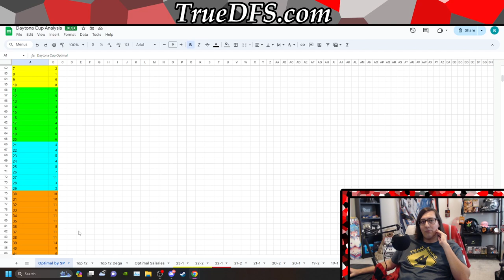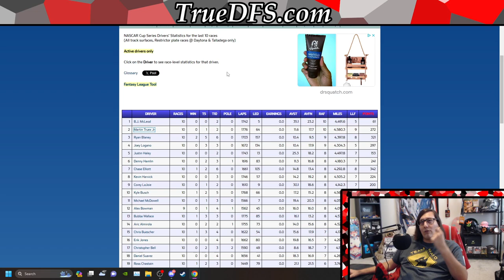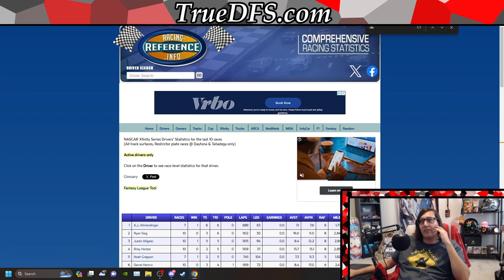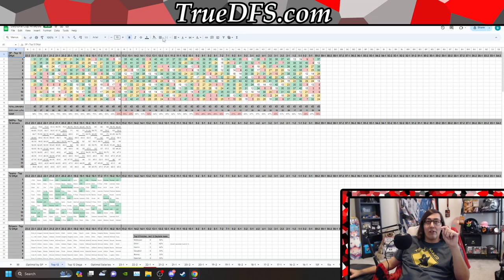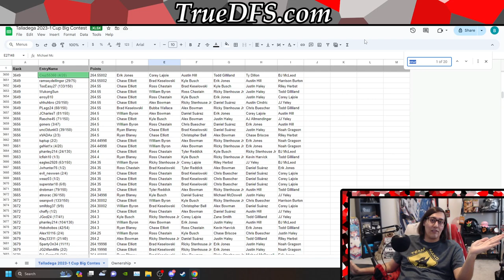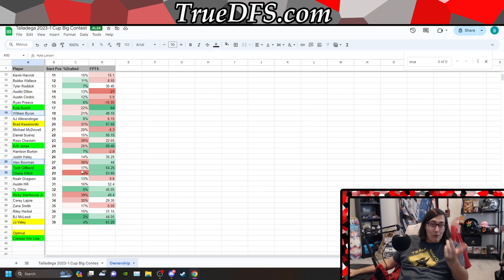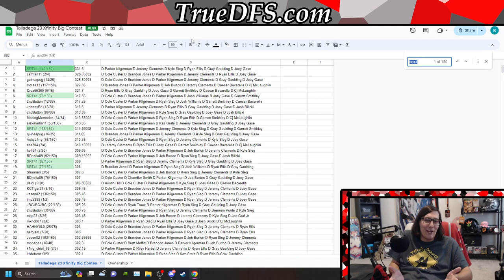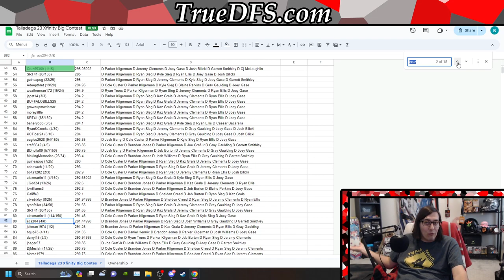Fantasy NASCAR DFS Projections for Plate Races are Pretty “Easy” with BrandonCruzDFS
Talking about plate races here from a standpoint of understand why ownership ends up landing on certain people and the fact that it's actually really easy to project both ownership and final fantasy points a driver scores. And there isn't enough people taking advantage of this for whatever reason. You can find our projections alongside our transparent Daily Fantasy Sports coverage, insights, strategies, and community

Do you feel like I'm taking about a lot at once or overloading you with numbers and information? Checkout the playlist I made from videos I've recorded previously just talking Daytona and Talladega from a DFS perspective here at this link